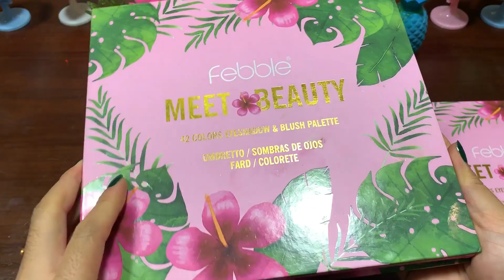Hello Kitty! Mixing Makeup And Floam Into Glossy Slime || Relaxing with Slime! #539